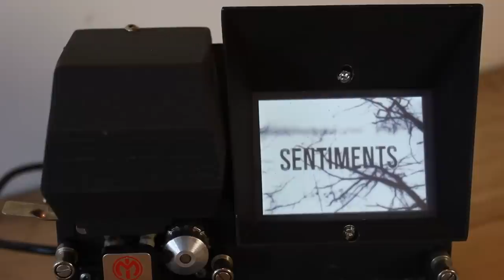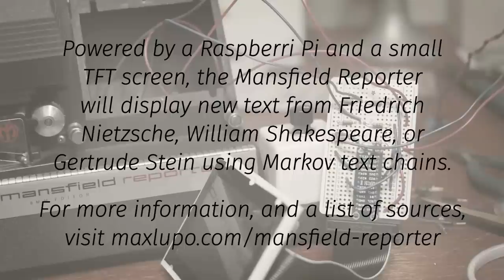Max Lupo: The Mansfield Reporter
The Mansfield Reporter is a simple device which can generate new text from some of history's greatest authors. By pressing the red button, you will be shown a new passage from either Friedrich Nietzsche, William Shakespeare, or Gertrude Stein. Or, press the black button to combine all of the authors into one super-author, and generate a unique passage from their combined corpus of text.